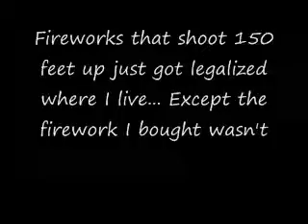Fireworks pt 3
the final part of this trilogy. :)